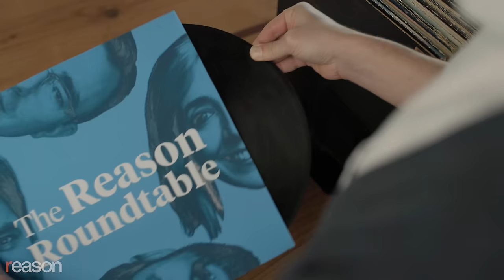Is violent rhetoric to blame for the Trump assassination attempt? | Reason Roundtable | July 15 2024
In this week's The Reason Roundtable, editors Matt Welch, Katherine Mangu-Ward, Nick Gillespie, and Peter Suderman grapple with the current political climate in the U.S. after the attempted assassination of former president Donald Trump over the weekend.

00:00 - Trump's Assassination attempt

27:06 - President Joe Biden's press conference

43:07 - Republican National Convention begins today

52:08 - This week's cultural recommendations

Upcoming events:

Tuesday, July 23: New York City premiere of Reason's Backpage documentary and panel discussion. Was the federal prosecution of online classified ad site Backpage.com a win for opponents of sex trafficking or a loss for First Amendment rights? View a new documentary by Elizabeth Nolan Brown and Paul Detrick and participate in a panel with Brown and Old Pros' Kaytlin Bailey about the case moderated by Nick Gillespie. Tickets are $10 and include beer, wine, soft drinks, and a light buffet. Seats are limited. Details here.

- Students for Liberty

- Comparison is the thief of joy, and it's easy to envy other people's lives. It might look like they have it all together on their Instagram. But in reality, they probably don't. Therapy can help you focus on what you want, instead of what others have, so you can start living your best life. If you're thinking of starting therapy, give BetterHelp a try. It's entirely online. Designed to be convenient, flexible, and suited to your schedule. Just fill out a brief questionnaire to get matched with a licensed therapist, and switch therapists any time for no additional charge. Stop comparing and start focusing, with BetterHelp. Visit BetterHelp.com/roundtable today to get 10 percent off your first month.

Audio production by Ian Keyser; assistant production by Hunt Beaty.

Video Editor: Ian Keyser
Producer: Hunt Beaty